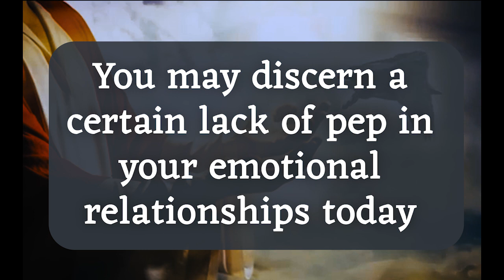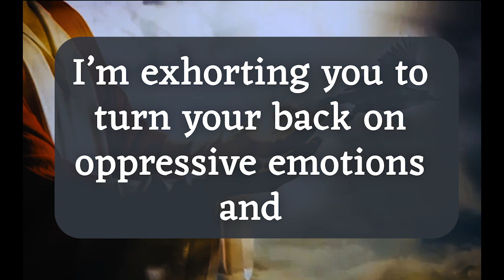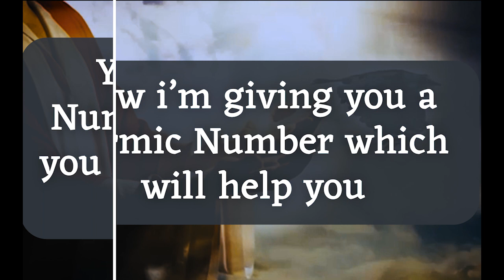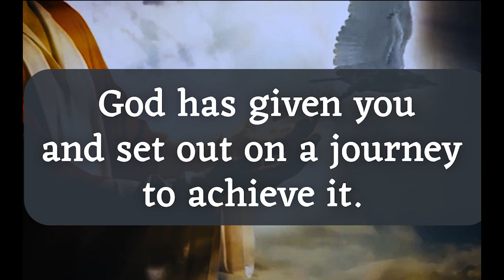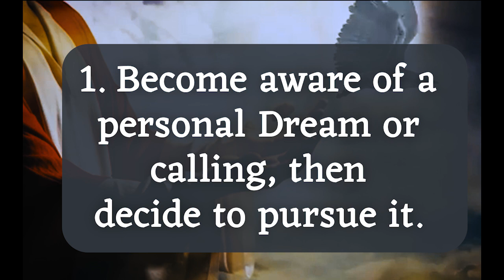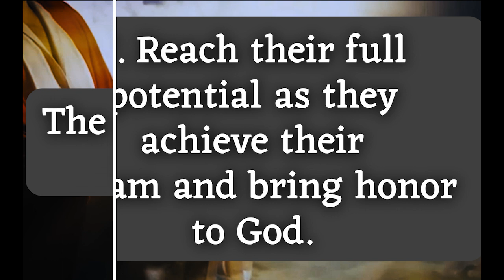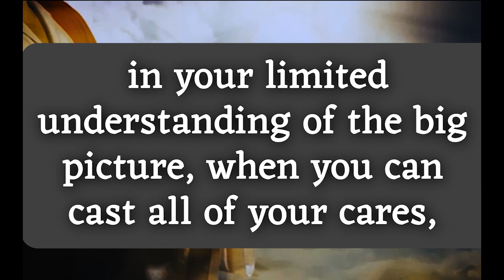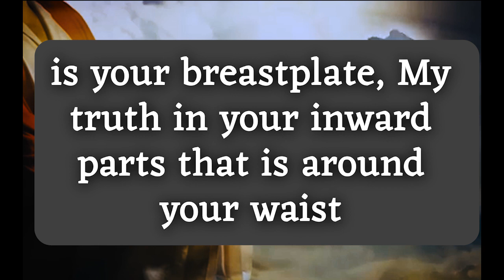God message today 🦋 God message for me today 💕 prophetic word 💕 prayer